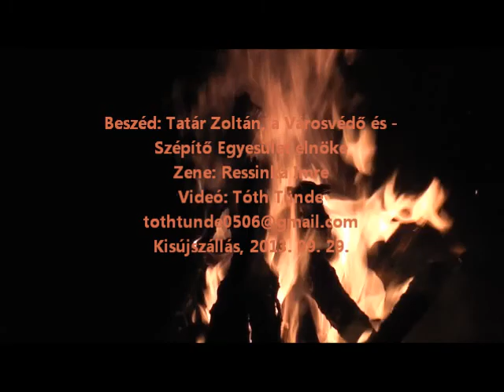Szent Mihály napi tűzgyújtás a Pásztorkodás Emlékhelyen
Kisújszálláson, 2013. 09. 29-én a Pásztorkodás Emlékhelyen emlékezett a Városvédő és -Szépítő Egyesület a pásztoréletről és az összetartozás napjáról. Tatár Zoltán, a Városvédő és -Szépítő Egyesület elnöke tartott beszédet, tűzgyújtás, majd közös éneklés következett Ressinka Imre harmonikás zenéjével.